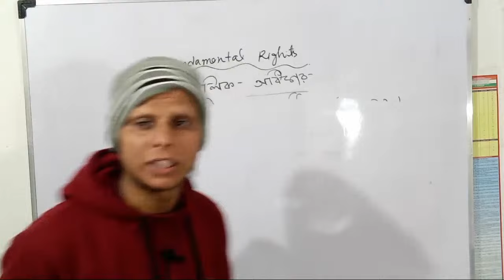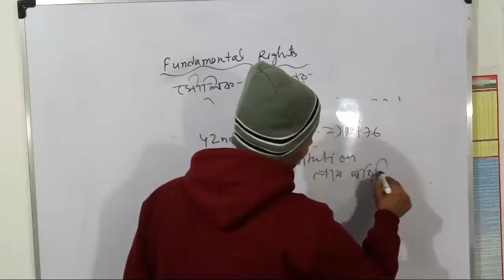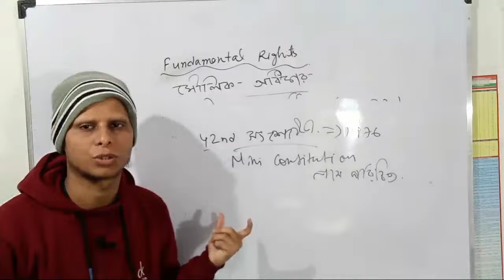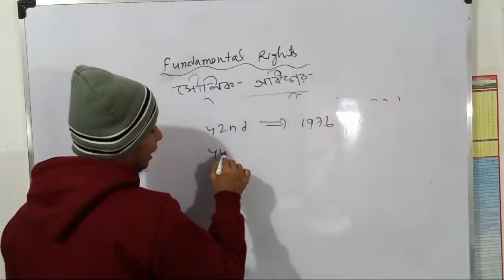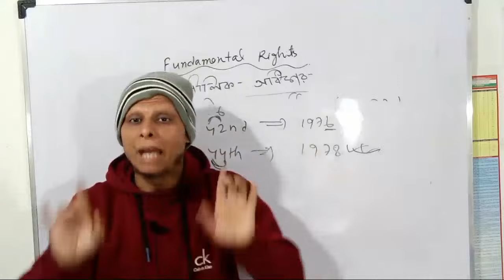Highlight from SSC GD GK |Fundamental Rights|মৌলিক অধিকার থেকে আসা Most Important Ques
SSC GD GK |Fundamental Rights|মৌলিক অধিকার থেকে আসা Most Important Questions💯